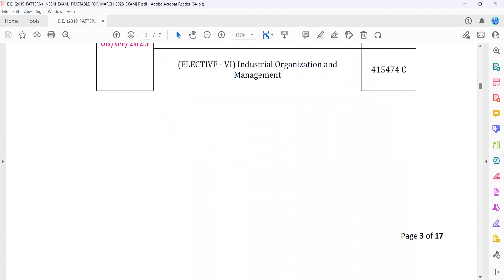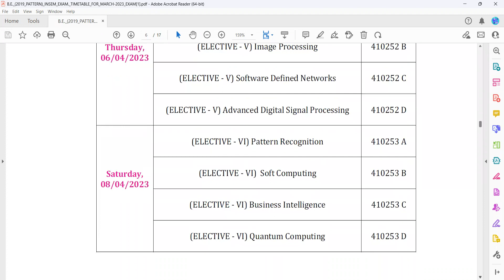SPPU BE SE TE INSEM EXAM TIME TABLE MARCH 2023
SE TE BE 2019 PATTERN INSEM